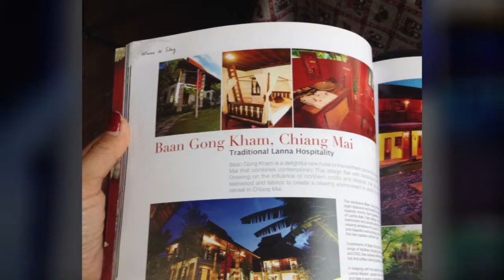Baan Gong Kham บ้านก๋องคำ @ป่าตัน เชียงใหม่